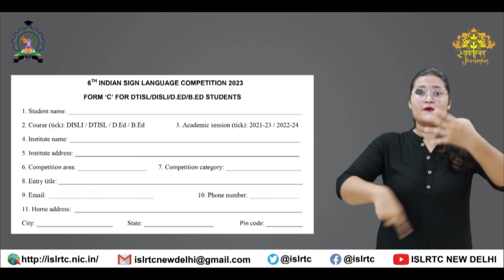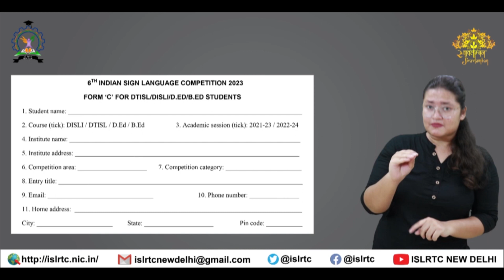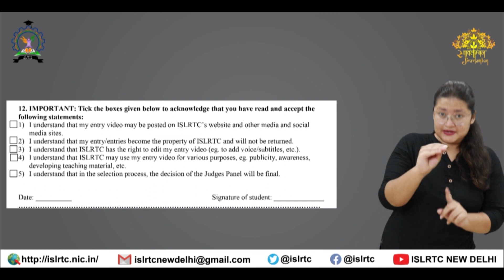"Annexure IV - Form C for DTISL/DISLI/D.Ed/B.Ed"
Indian Sign Language Research and Training Centre